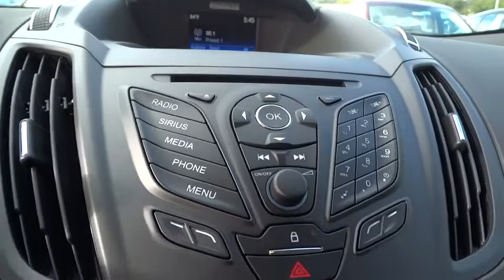2016 Ford Escape Walnut Creek, East Bay, Dublin, Concord, Livermore, CA F15202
2016 Ford Escape

ENGINE: 1.6L ECOBOOST  -inc: active grille shutters (STD),EQUIPMENT GROUP 200A,TRANSMISSION: 6-SPEED AUTOMATIC W/SELECTSHIFT  (STD),Fixed Rear Window w/Fixed Interval Wiper  Heated Wiper Park and Defroster,SYNC Communications & Entertainment System -inc: enhanced voice recognition  911 Assist  VHR  SYNC Services  AppLink  Bluetooth  steering wheel controls and smart charging USB port,Radio: AM/FM Single CD/MP3 -inc: 6 speakers  auxiliary audio input jack  automatic volume control  compass  speed sensitive volume and SiriusXM satellite radio  (48 contiguous states/service NOT AVAILABLE in Alaska or Hawaii),4-Wheel Disc Brakes w/4-Wheel ABS  Front Vented Discs  Brake Assist and Hill Hold Control,Low Tire Pressure Warning,Rear Camera